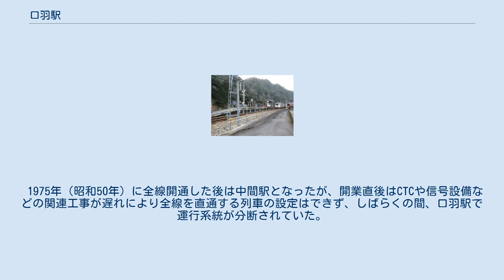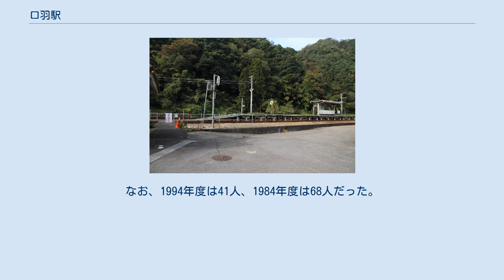口羽駅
口羽駅（くちばえき）は、かつて島根県邑智郡邑南町下口羽1300番地に存在した、西日本旅客鉄道（JR西日本）三江線の駅（廃駅）である。
電報略号はチハ（クチハ）。
 三江線の廃止に伴い、2018年（平成30年）4月1日に廃駅となった。
 広島県との県境近くに設置されていたが、江の川からはやや離れていた。
三次駅 - 当駅間の列車が午後に1往復設定されていたが、2018年3月17日から路線廃止までの間は江津行きに延長されていた。
 駅周辺は、1950年代初頭、口羽木炭の一大生産地あり、貨物輸送によるさらなる増産が期待されていたが、開通する頃にはエネルギー革命のあおりで木炭需要は激減。
結局、貨物列車が発着することはなかった。
また、離村も進み人口も激減していた。
 1975年（昭和50年）に全線開通した後は中間駅となったが、開業直後はCTCや信号設備などの関連工事が遅れにより全線を直通する列車の設定はできず、しばらくの間、口羽駅で運行系統が分断されていた。
その間、口羽駅は三次駅方面からの1日7往復の普通列車と浜原駅方面からの1日4往復の普通列車の乗換駅としても機能した。
 島式1面2線のホームを持ち、交換設備を有する地上駅であった。
廃止時は、浜田鉄道部が管理する無人駅であり、駅舎は中身ががらんどうの待合所であった。
ホーム三次寄り下り線側に構内踏切があり、それを通じてホームに出入りする形状となっていた。
なお、自動券売機等の設備はなかった。
 ※ホーム上にのりば番号標はなかったが、駅掲示時刻表では上記の番号で案内されていた。
 邑南町営バス（おおなんバス・けんこう号）の多くの系統が、「口羽駅」に停車する。